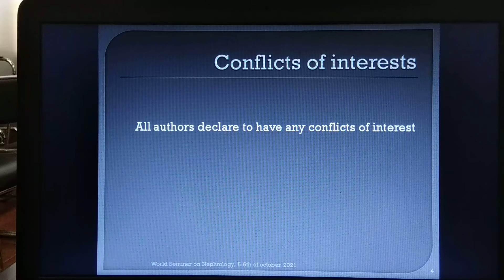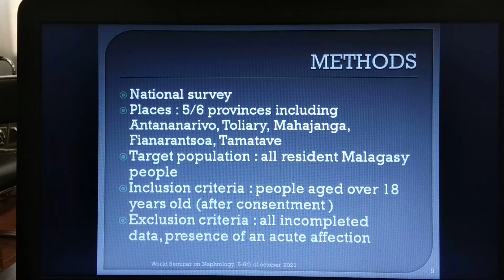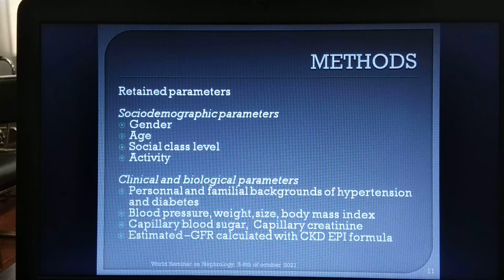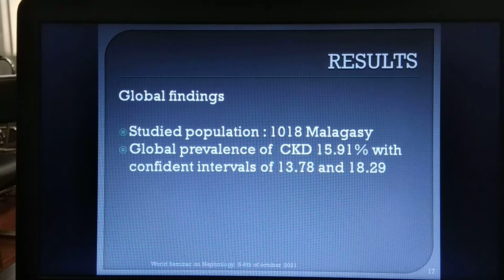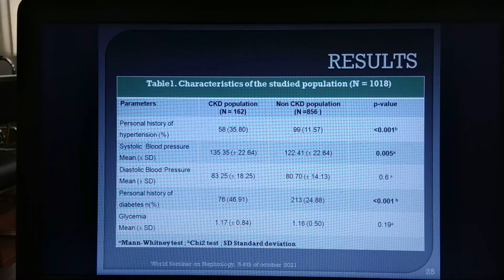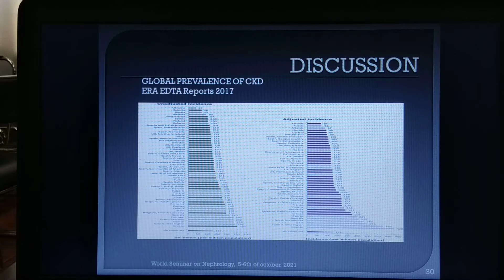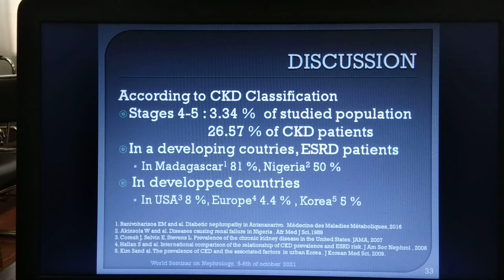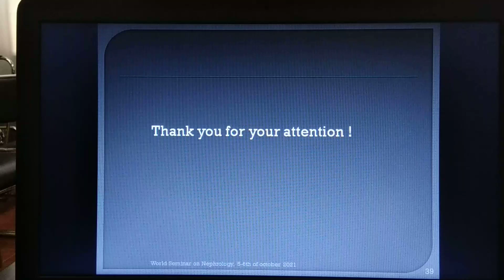Dr.Eliane Mikkelsen Ranivoharisoa | Madagascar | SciTech Central Nephrology 2021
Talk on Screening Chronic Kidney Disease in Madagascar: Findings from Five Provinces

Dr. Eliane Mikkelsen Ranivoharisoa has received her Scientific Bachelor’s degree in 2002. She has studied Human Medicine from the University of Madagascar and has received Doctorate degree in 2012. She specializes in Internal Medicine, nephrology, kidney and systemic disease, hypertension and its renal complication. She followed a medical training and formation of nephrology across the world. Nowadays, she is assistant doctor in Nephrology and Hemodialysis Center at Befelatanana University Hospital. She has published papers in reputed journals. She is member of the Malagasy Society of Nephrology, the Francophone Society of Nephrology Dialysis and Transplantation, the American Society of Nephrology and the International Transplant Network. She is also member of International Society of Nephrology and participates in different international survey about kidney disease